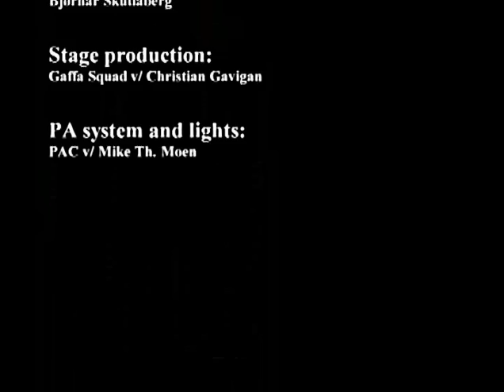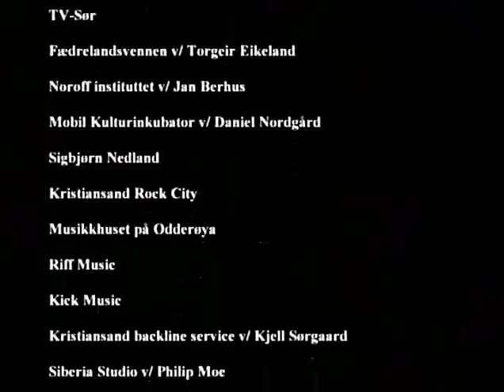Green Carnation - A night under the dam (Live)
The band performed its entire The Acoustic Verses album and other material in front of an audience of more than five hundred. Green Carnation was supported by several guest musicians.

1 "Child's Play (Part III)"
2 "Sweet Leaf"
3 "9-29-045 (Part I, II and III)"
4 "Alone"
5 "Maybe?"
6 "High Tide Waves"
7 "Transparent Me"
8 "Six Ribbons"
9 "The Burden Is Mine... Alone"